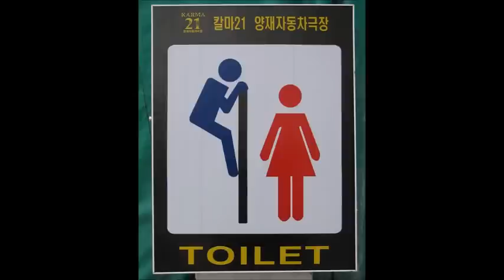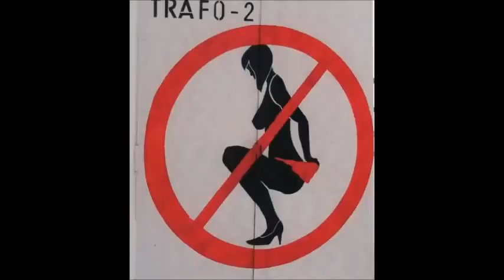Funny signs from all over the world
Funny signs from all over the world 2015